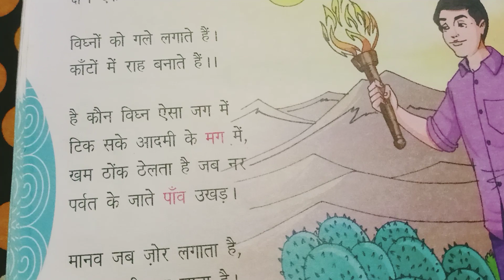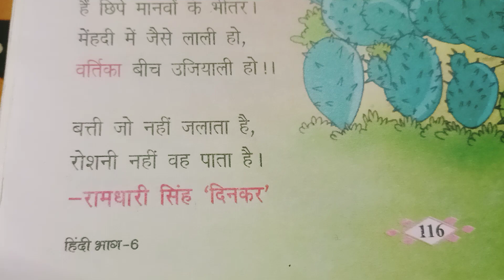Kanto Mai Rah Banatey hai.# Darpan # class vi.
Kanto Mai Rah Banatey hai
Hindi poem
for class vi
# Darpan